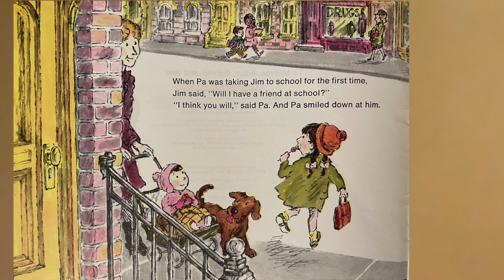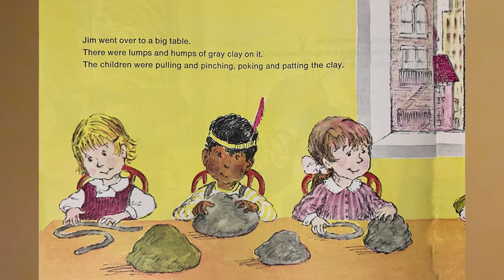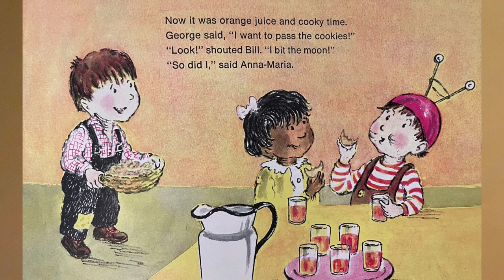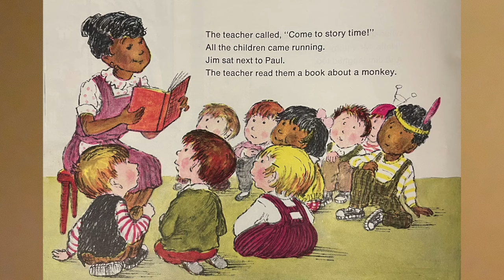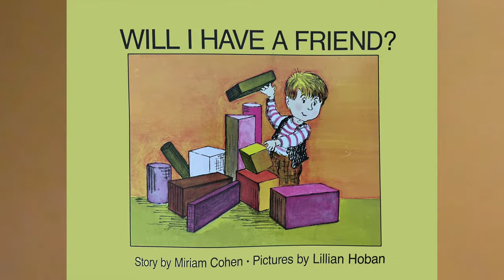Will I Have A Friend?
This story by Miriam Cohen and pictures by Lillian Hoban follows an incoming kindergarten child he experiences the first day of school.

reading TheNightBeforekindergarten readaloud childrensbook Natasha Wing kindergarten preschool RIRA WillIhaveafriend?